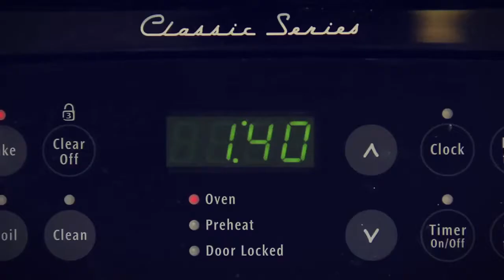Whay does your car do when it stays alone?